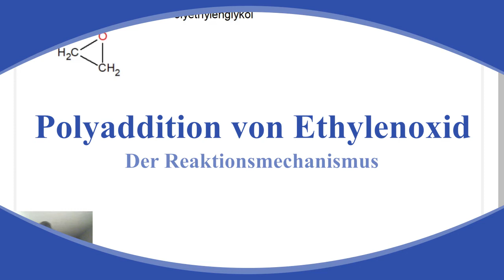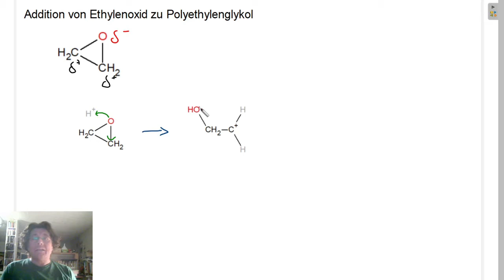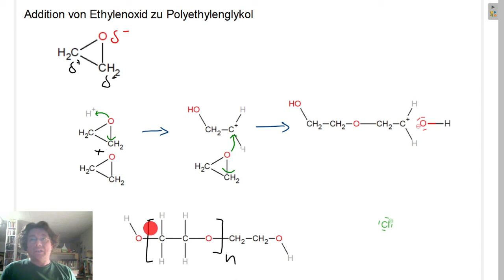Polyaddition von Ethylenoxid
Ich erkläre kurz den bei der Addition von Ethylenoxid ablaufenden Reaktionsmechanismus